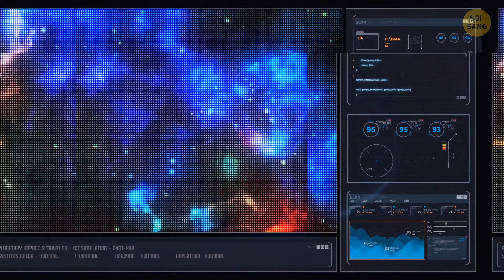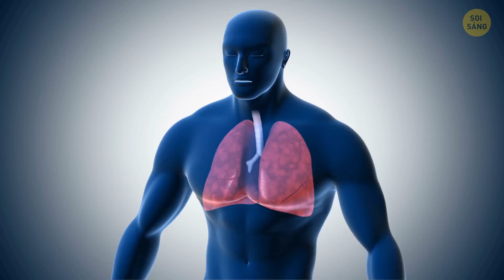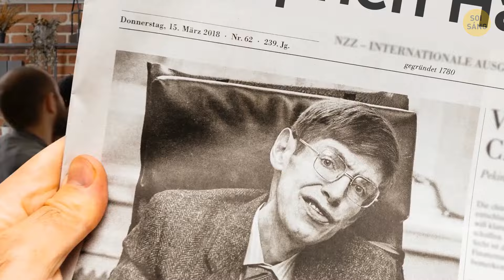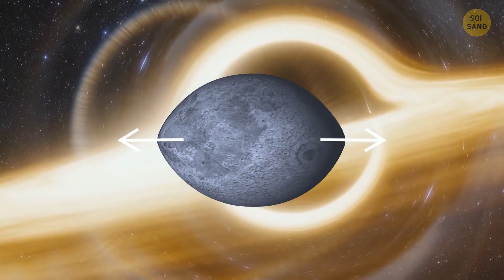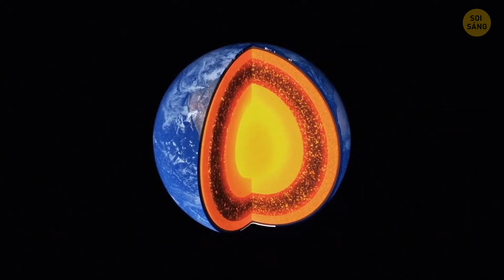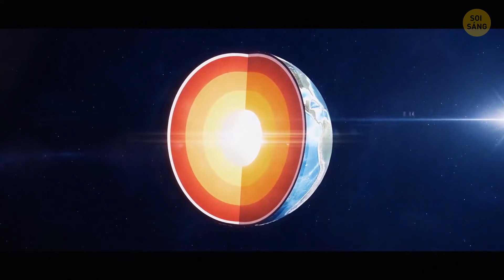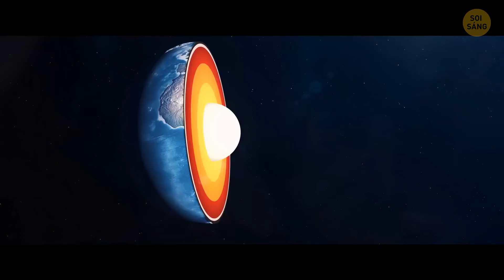Sun's Has Evil Twin + Những sự thật khác về vũ trụ chỉ sau 20 phút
Sẵn sàng để đi sâu vào một số câu đố không gian đáng kinh ngạc? Bạn sẽ tìm hiểu về lý thuyết cho rằng Mặt trời của chúng ta có thể có một người anh em sinh đôi ở xa, chưa được nhìn thấy tên là Nemesis, có thể liên quan đến sự tuyệt chủng hàng loạt trên Trái đất. Video cũng bao gồm những mẩu tin hấp dẫn về vũ trụ song song và những bí ẩn vũ trụ khác. Đó là một cách nhanh chóng và thú vị để mở rộng kiến ​​thức của bạn về vũ trụ. Chỉ trong 20 phút, bạn sẽ ngạc nhiên trước biết bao điều có thể khám phá về vũ trụ của chúng ta!